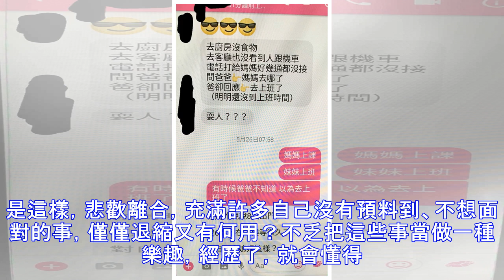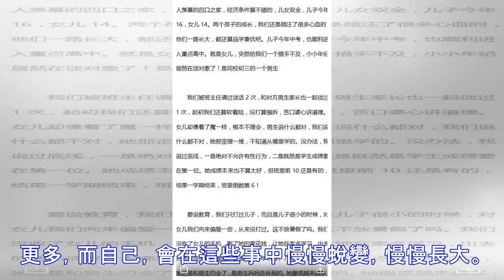為了媳婦我給了親生父親一耳光，大家卻都為我拍手叫好！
人生總有那麼一段大片大片空白的時光。你在等待，你在堅忍，你在靜默。你在等一場春華秋實，你在等新一輪的春暖花開，你在等從未有過的雷霆萬鈞。這靜默的日子有些長，有些悶，但是我也會等下去。我相信人的青春不止有一次，有時候，時光會給你額外的驚喜。 我跟媳婦兒是在南方的電子廠里認識的，她是外地人，離我們村比較遠，但是為人非常善良，性子也很軟弱，不愛與人爭執，對我父親也很孝順。可我父親就是不太喜歡她，雖然我家也在村裡，但是由於媳婦家那邊比我們這邊還要窮，總有些瞧不起她。 當我們結婚的時候，父親只給了媳婦家三萬的彩禮錢，連新房子都沒給我們準備。相反我妹結婚的時候，他們把彩禮錢給了我妹，而且又給她陪送了3萬3...